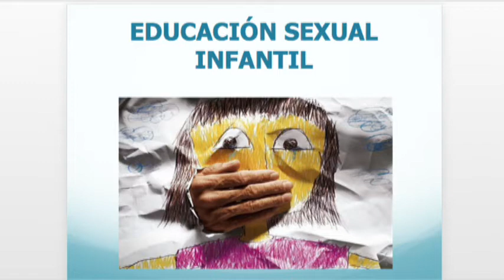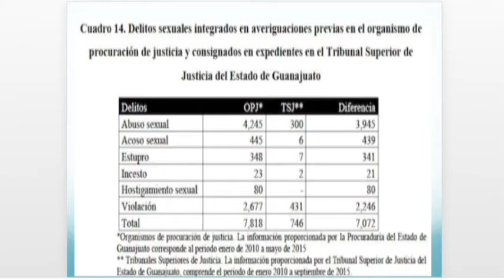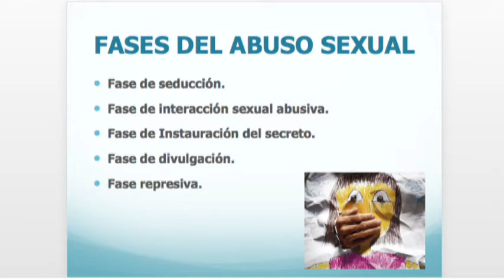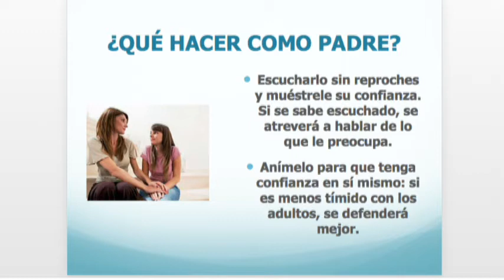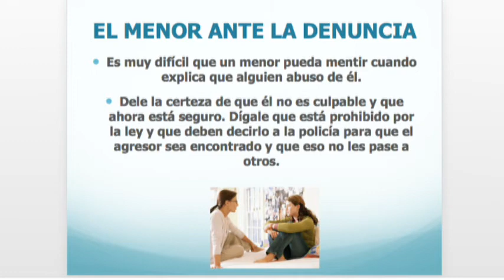Dr Gabriel Pérez Corona Bio Salud